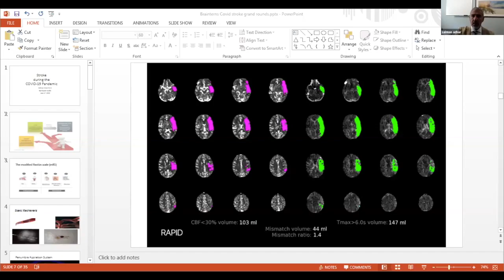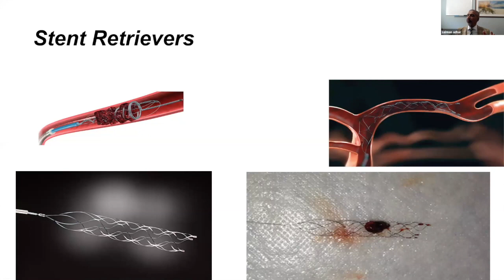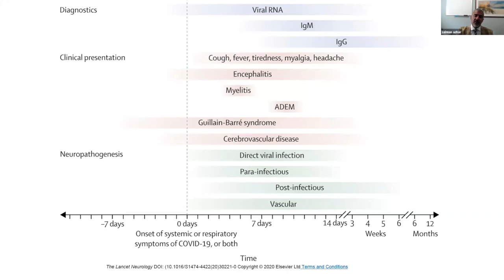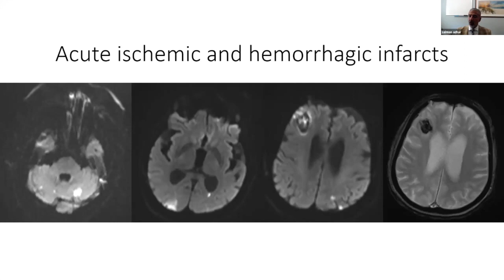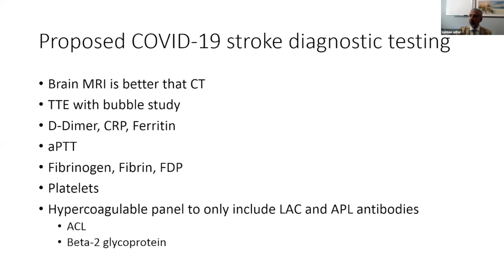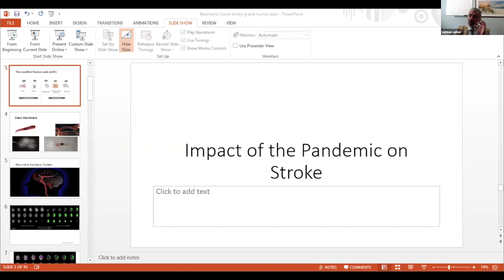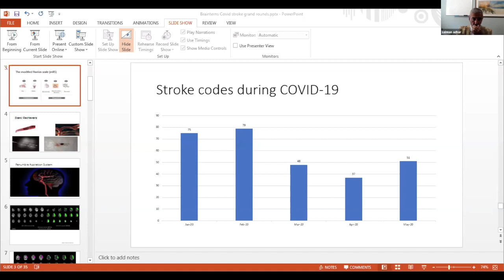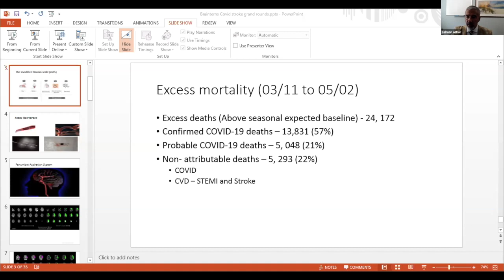Neurology Lecture: Dr. Salman Azhar "Stroke during the COVID-19 Pandemic"